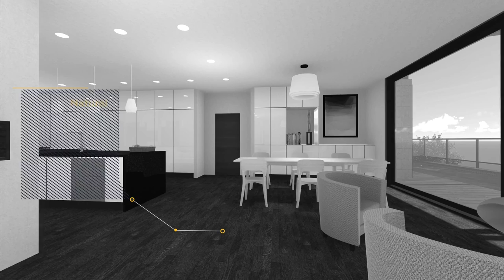Mopoke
The Mopoke house is a single storey, 32 sq, zero energy ARVIO home with 4 bedrooms and a theatre room & study. It’s cost will vary between $800.000 and $900.000 depending on the scope and size of systems and also on the quality of finishes.